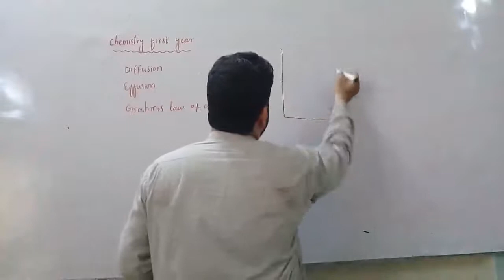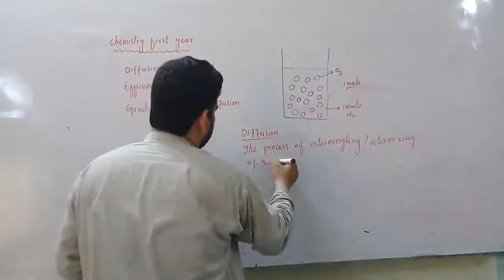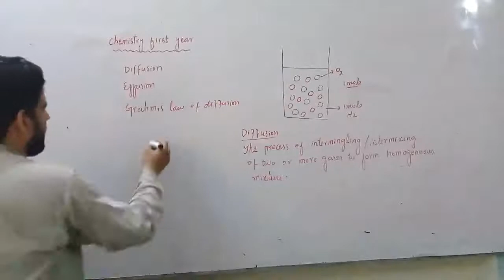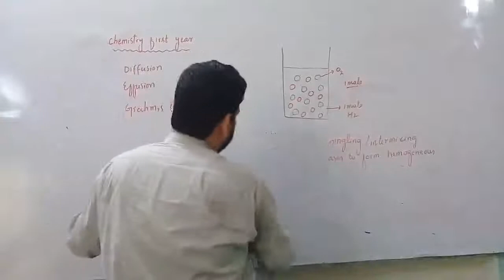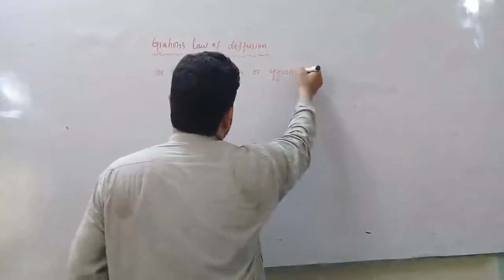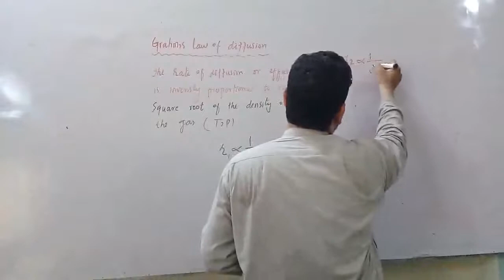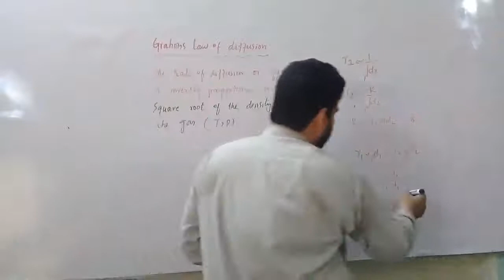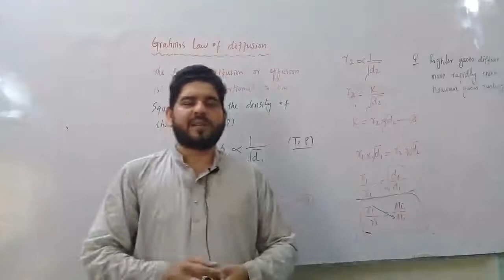1st Chemistry-Ch.03-Discussion Effusion And Grahm's Law Of Diffusion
1st Chemistry-Ch.03-Discussion Effusion And Grahm's Law Of Diffusion